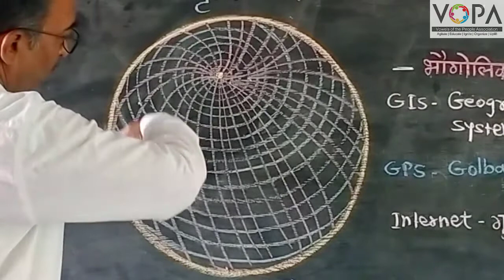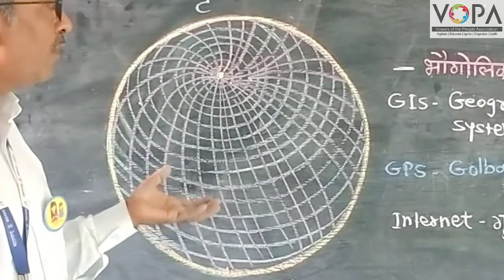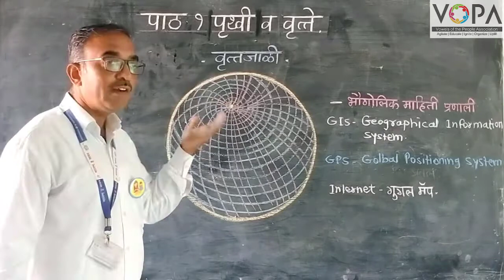6th | Geography | Chapter 1 | पृथ्‍वी आणि वृत्ते | V4 | वृत्तजाळी | V-School